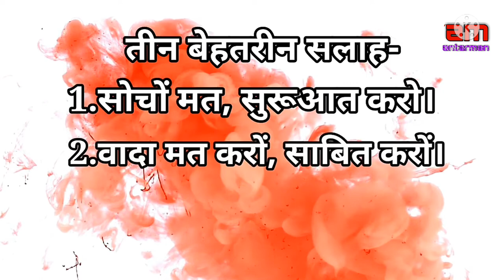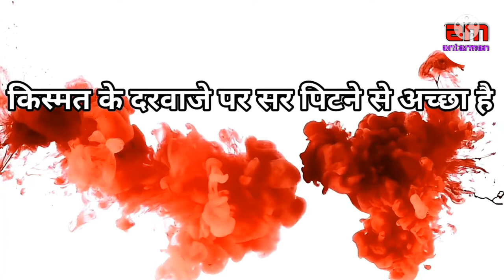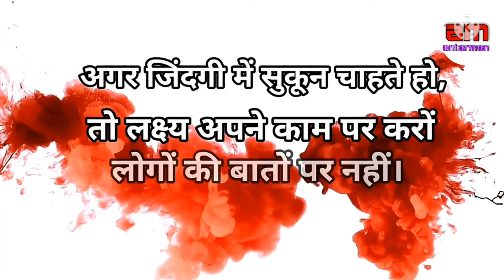जीत तुम्हारी होगी बस हौसला मत हारना||Powerful motivational speech hindi video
motivationalspeech motivatinalvideo motivationalthoughts motivation hindimotivationalvideo hindimotivationalspeech This channel is about motivational speech and energetic quotes to motivate you to work hard in life and face all the challenges. Student will also get study tips and inspiration in my videos. Change your life with best motivation and fill your life with positivity. Thankyou💐💐💐💐💐💐💐